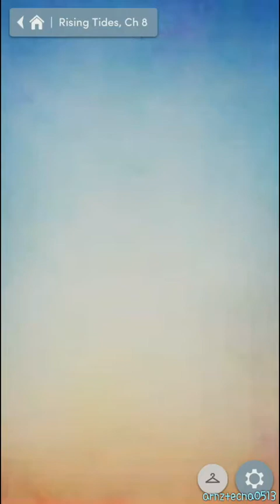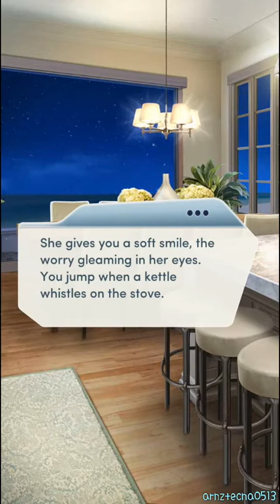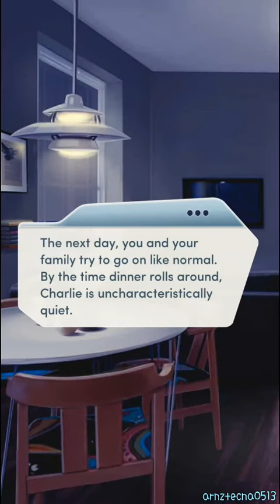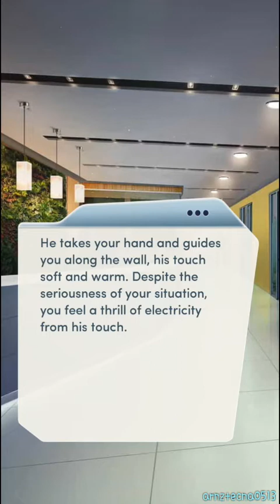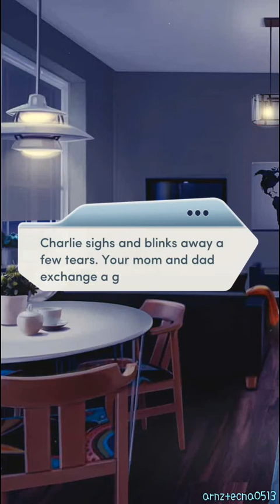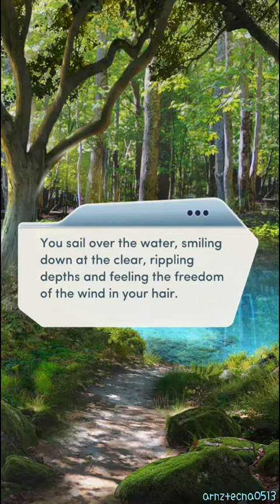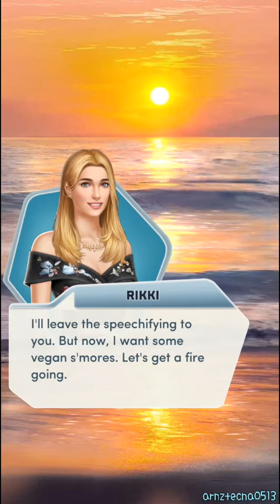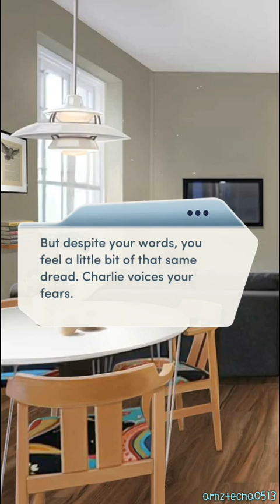Rising Tides, Chapter 8 (🚹Robin's Route) | Choices: Stories You Play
Chapter 8: Sailing Close To The Wind

After a shocking escalation, you turn to the only person you think might be able to help -- Cassidy.

Choices is free to play, but you are able to purchase game items with real money. You may limit the ability to make in-app purchases by creating a PIN in the Settings menu from within the Google Play Store.

ABOUT US

Choices is from the team that has been bringing you narrative games for over a decade. We created the top 25 hit games, Surviving High School and Cause of Death, the first games with episodes, for EA. After leaving EA, our team regrouped as Pixelberry in a small office, set out to continue creating story driven games with heart and launched the two interactive hit games, High School Story and Hollywood U.